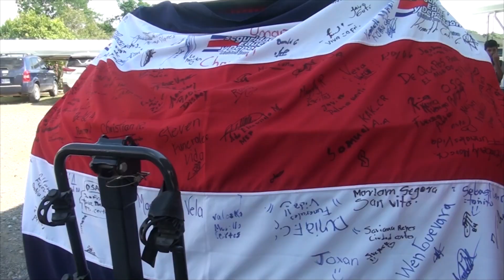COMANDANTE EDSON RODRÍGUEZ